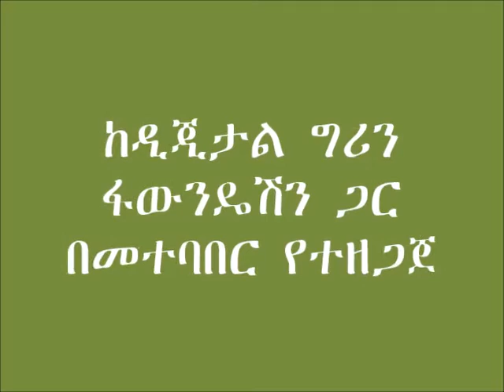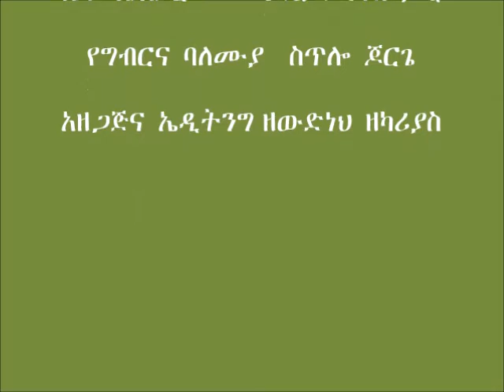Damot Gale Cabbage seed bed preparation and sowing